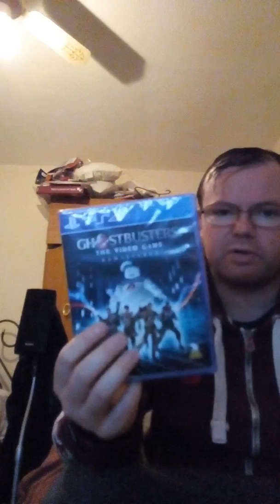Trying blueberry rings sun STATE CBD gummies call of duty market and pen Black ops 4 😊😎😀